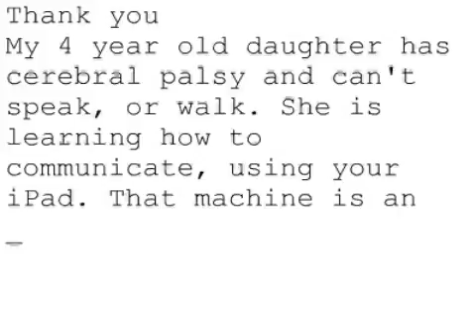Remembering Steve #1631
My 4 year old daughter has cerebral palsy and can't speak, or walk. She is learning how to communicate, using your iPad. That machine is an absolute good ­ and because of it her life is becoming a better one.
Don